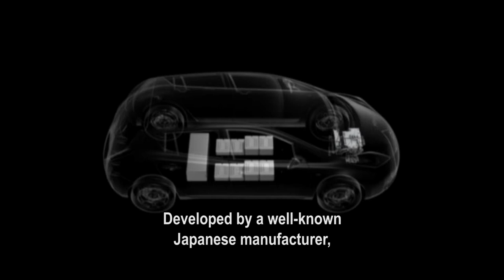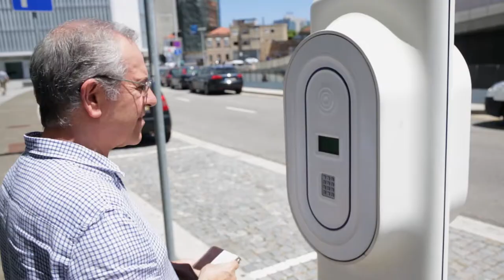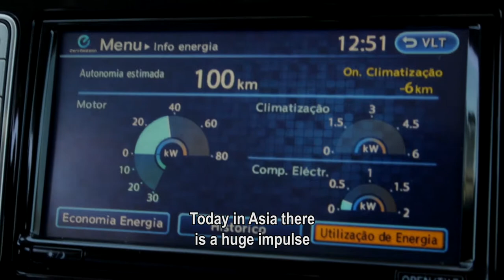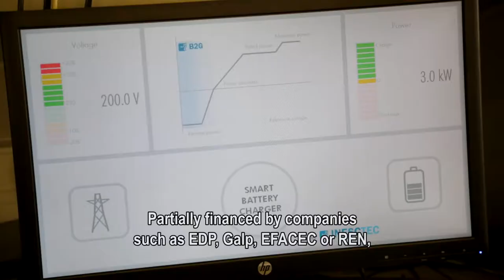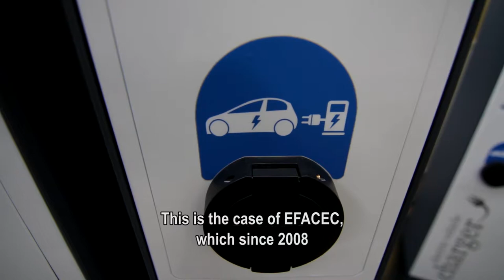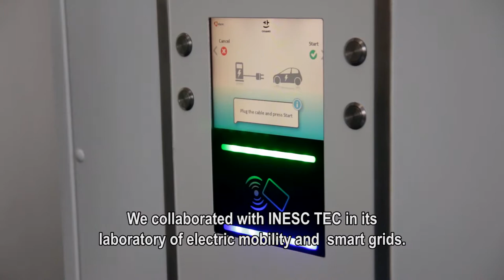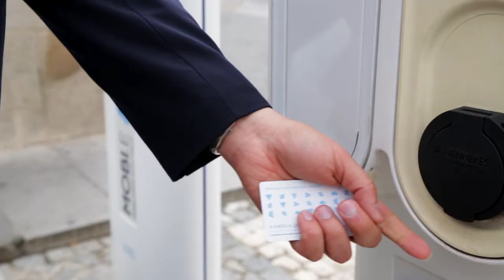INESC TEC documentary: Electric Mobility - THE FUTURE ON WHEELS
The documentary “Electric vehicles: The future on wheels” depicts the current scene of electric mobility in Portugal, with a particular emphasis on INESC TEC’s research in this field.

In 2015, in order to celebrate its 30th anniversary, INESC TEC produced a set of 30 short, 10-minute long documentaries for television.  The goal with these documentaries was to show the general public the economic and social impact that INESC TEC has on society and companies.